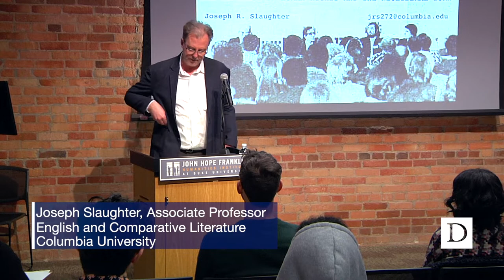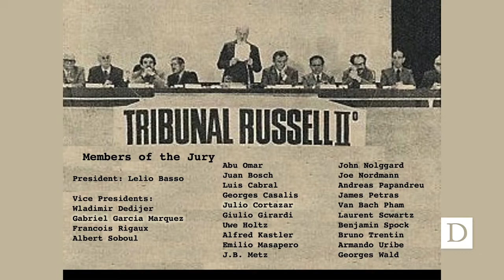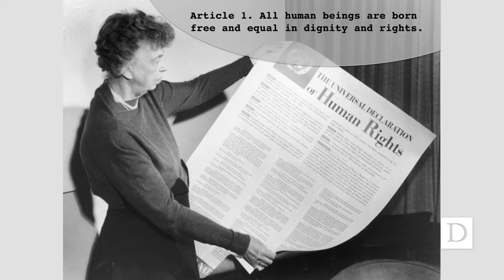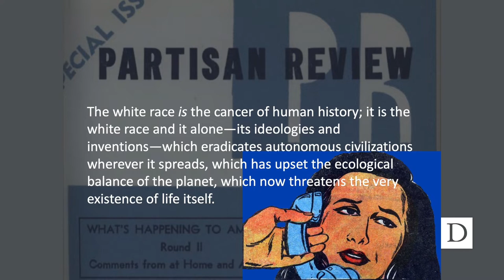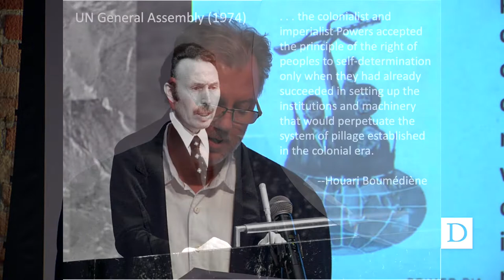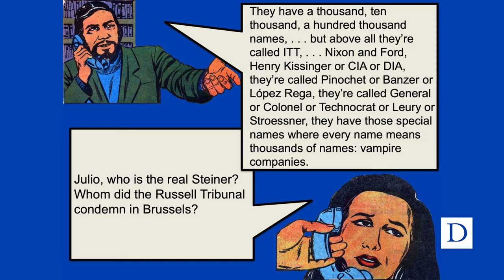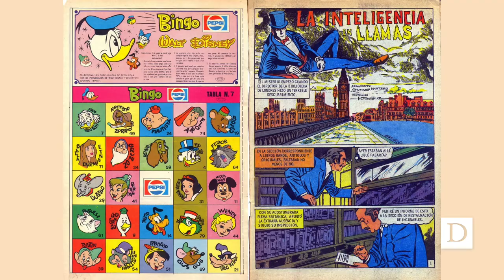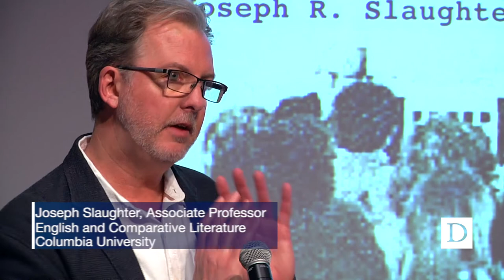Joseph Slaughter | Naming the Crisis: The Language of Human Rights and the Neoliberal Turn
Joseph R. Slaughter teaches postcolonial literature and theory, human rights, and narrative approaches to international law in the Department of English and Comparative Literature at Columbia University. His book Human Rights, Inc: The World Novel, Narrative Form, and International Law, won the René Wellek Prize for Comparative Literature and Cultural Theory. He has co-edited a volume of essays on Latin American, Caribbean, and African literatures and culture entitled The Global South Atlantic (2017), and is currently finishing two books: New Word Orders, on intellectual property and world literature, and Pathetic Fallacies, a collection of essays on human rights and the humanities. He was a founding co-editor of the interdisciplinary journal Humanity, and he recently completed his term as President of the American Comparative Literature Association.